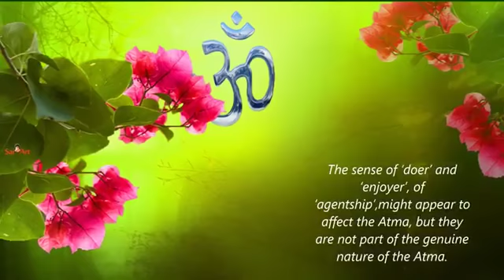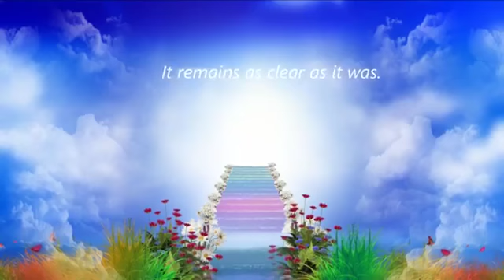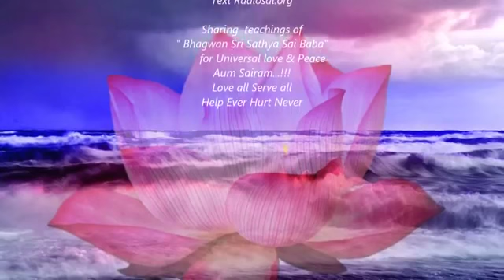Mensaje de la Pizarra de Prashanti Nilayam_06 de marzo de 2015.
MENSAJE DEL DIA 06 de marzo de 2015

El deseo, y el apego a los objetos deseados y a los planes para obtenerlos, son atributos del Uno Mismo individualizado, no del Uno Mismo o Atma que reside en el cuerpo. La sensación de yo y mío, y las emociones de lujuria e ira, se originan en el complejo cuerpo-mente. Sólo cuando este complejo es conquistado y superado, puede emanar y manifestarse la auténtica virtud. Puede parecer que la sensación de ser el "hacedor", el "disfrutador" y "agente" afecta al Atma, pero no es parte de la genuina naturaleza del Atma. Las cosas reflejadas en el espejo producen imágenes, pero el espejo no se ensucia ni se ve afectado por ellas; sigue estando tan claro como siempre. Así también, una persona virtuosa puede ser sometida a algunas actividades contaminantes, debido a la acumulación de acciones en vidas previas, pero aquellas no pueden obstruir la naturaleza actual de la persona, ni sus actividades. La persona virtuosa tiene estos atributos genuinos y básicos: pureza, serenidad, alegría, y está siempre alegre. (Sutra Vahini, Capítulo 1)

Desire and bondage to the objects desired and the plans to secure them are attributes of the individualised selves, not of the Self or Atma resident in the body. The sense of me and mine and the emotions of lust and anger originate in the body-mind complex. Only when this complex is conquered and outgrown can true virtue emanate and manifest. The sense of ‘doer’ and ‘enjoyer’, of ‘agentship’, might appear to affect the Atma, but they are not part of the genuine nature of the Atma. Things get mirrored and produce images, but the mirror is not tarnished or even affected thereby. It remains as clear as it was. So too, a virtuous person might be subjected to some contaminating activities due to a backlog of acts in previous lives, but they cannot obstruct the person’s present nature or activities. The virtuous person has these genuine, basic attributes: purity, serenity, joy and is ever cheerful. (Sutra Vahini, Ch 1)

— BABA